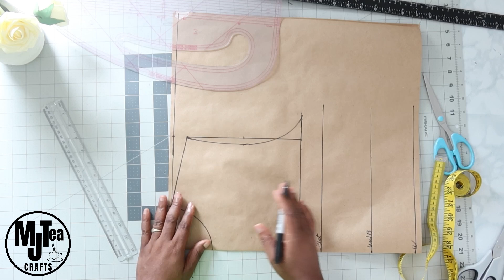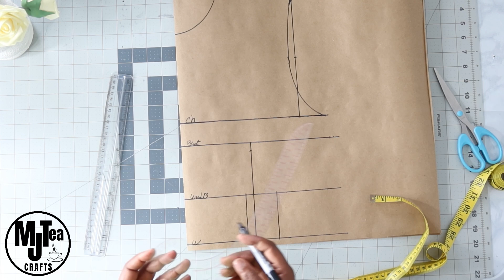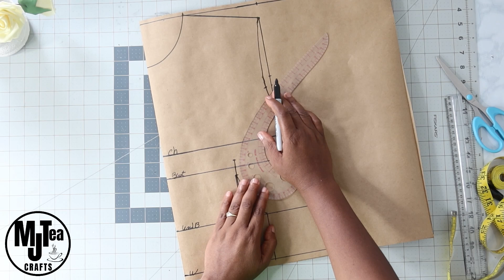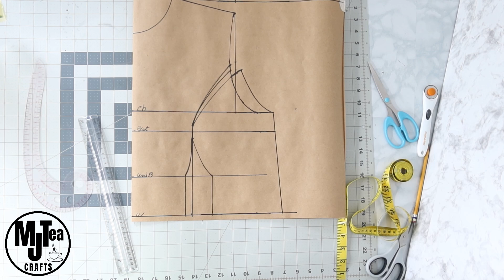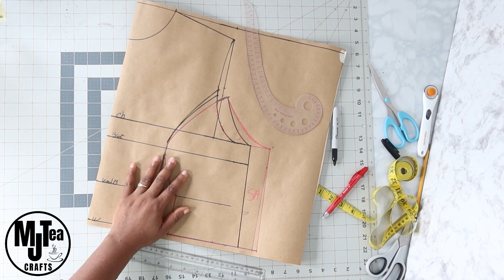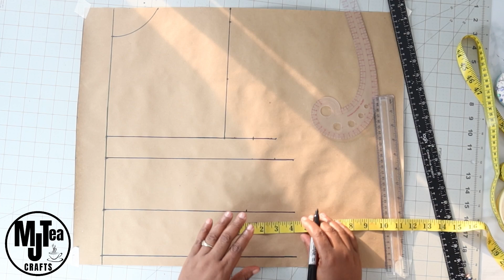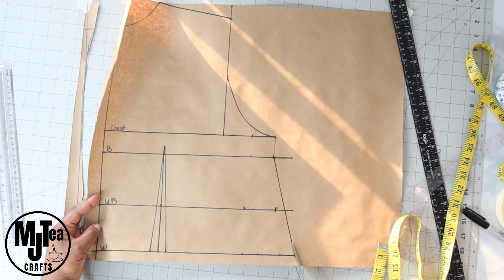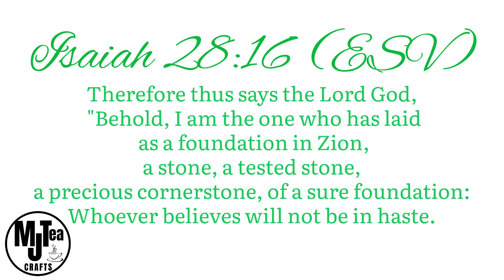PRINCESS DART BUSTIER DRESS | HOW TO SEW YOUR OWN DRESS